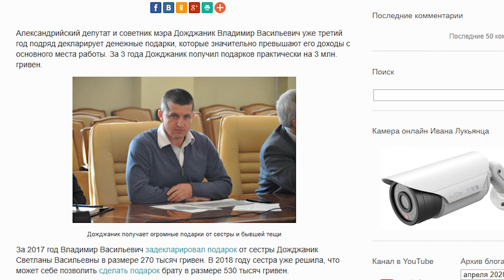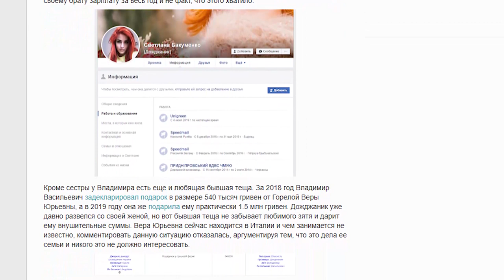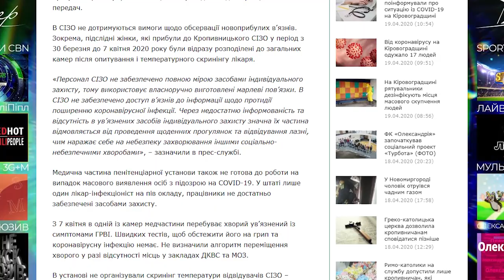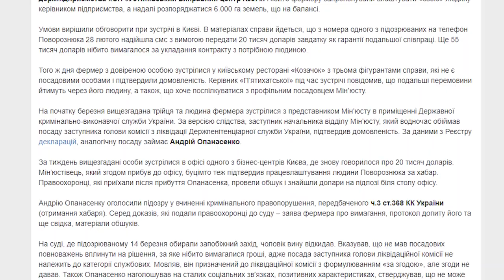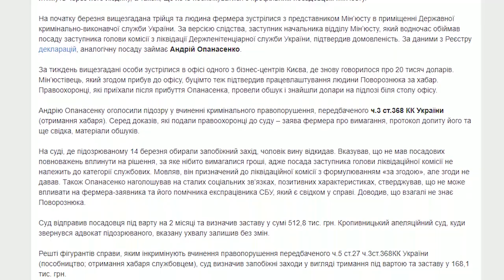«Погляд»: Кіровоградщина - у лідерах з захворювання на коронавірус медиків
Райкович може балотуватися в мери Кропивницького просто зараз; чи піде міський голова Олександрії в монахи; фермер здав хабарників; Кіровоградщина - у лідерах з захворювання на коронавірус медиків.